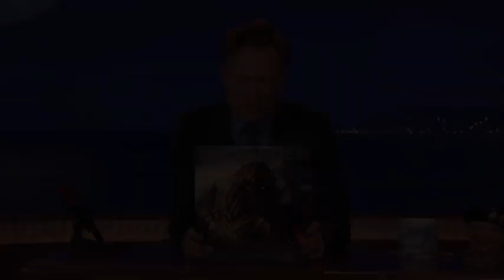Disturbed The Sound Of Silence 032816 CONAN on TBS